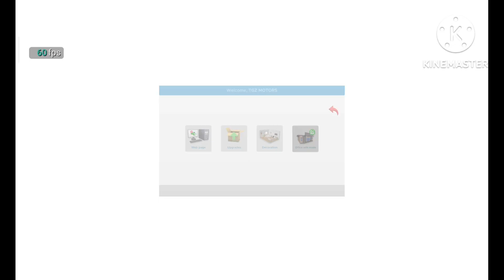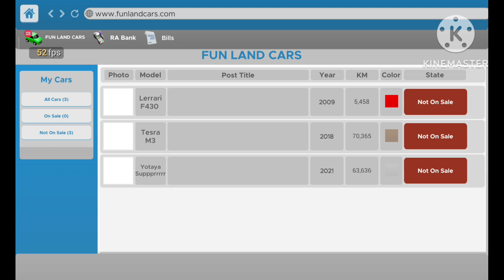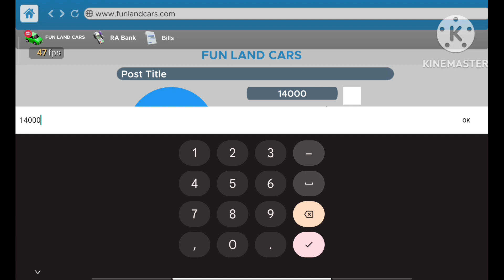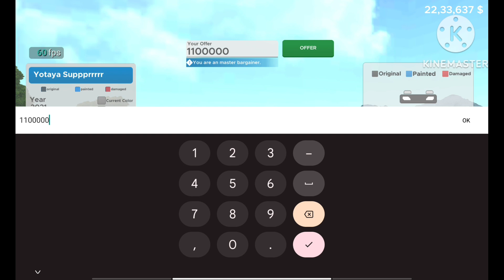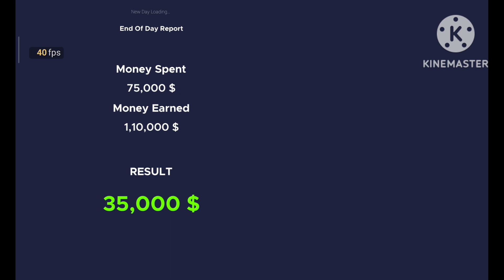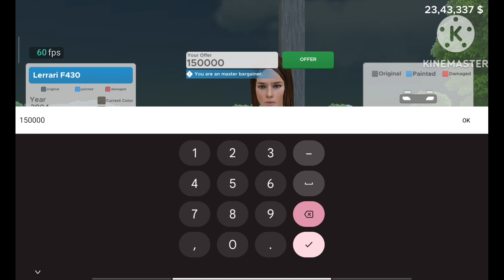PURCHESE FERRARI FROM CAR MARKET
CAR SALER SIMULATOR DEALERSHIP GAME PLAY VIDEO